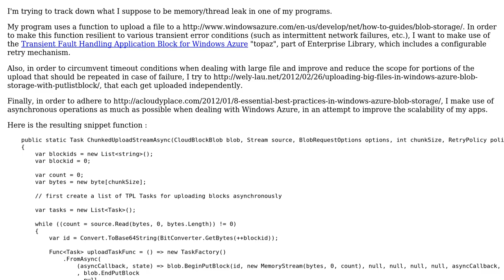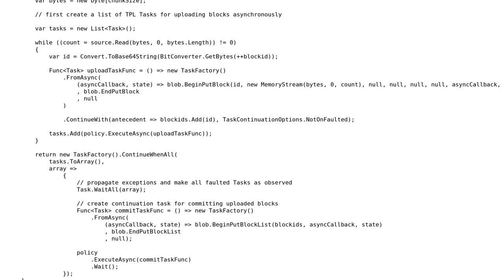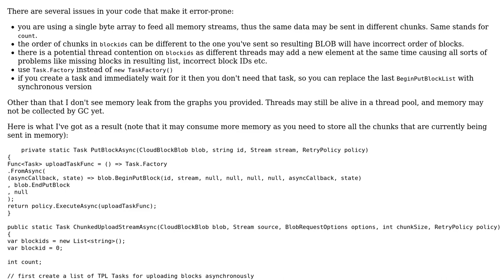TPL Thread Leak and Memory Leak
With thanks & praise to God, and with thanks to the many people who have made this project possible! | Content (except music & images) licensed under CC BY-SA | Music | Images & others | With thanks to user Maxime Labelle user almaz and the Stack Exchange Network Trademarks are property of their respective owners. You are responsible for your own actions.